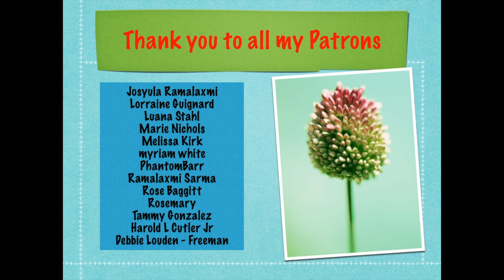How to crochet Easter egg 2020 motif 5